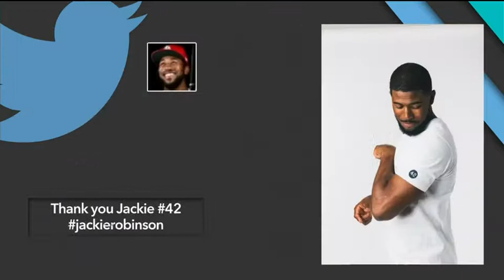MLB Celebrates Jackie Robinson - On Saturday, players across Major League Baseball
On Saturday, players across Major League Baseball honored Jackie Robinson on the 70th anniversary of his historic debut.